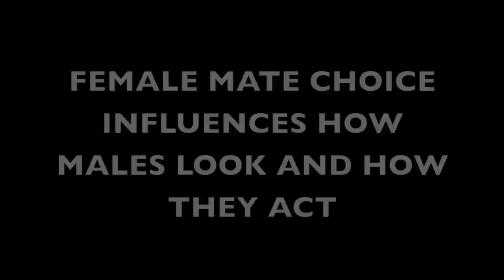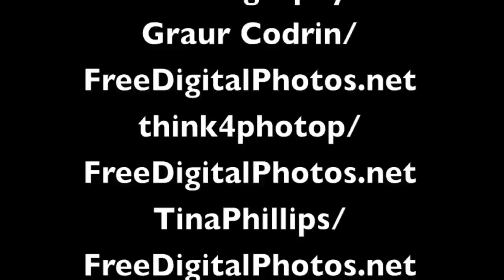Sexual Strategies.How Females Choose Their Mates Book Trailer by Mary Batten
In Sexual Strategies, science journalist Mary Batten presents a provocative exploration of female/male behavior in the animal kingdom and its powerful implications for human relationships. Female mate choice is a powerful force in evolution. The way females choose their mates influences how males act and how they behave. Why do women and men lie to each other? Why do many men try to control women? Why do women and men have different sexual fantasies? Why are so many women attracted to wealthy, powerful men? What does male violence have to do with female mate choice? Science acknowledges that much of human behavior is influenced by biology as well as culture. Human reproductive strategies in particular have come to look more like those of the birds and bees than anyone imagined.